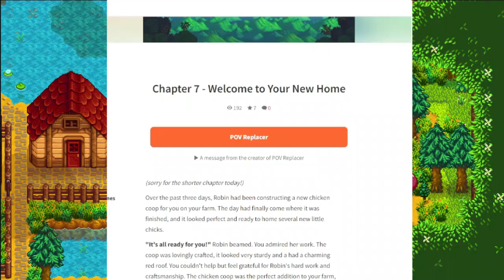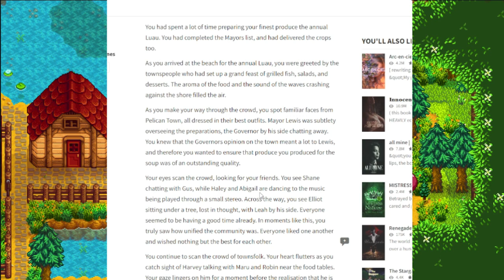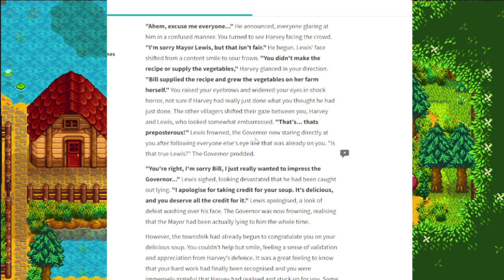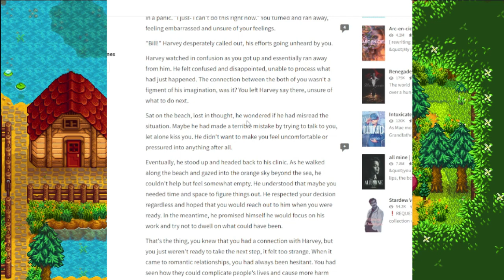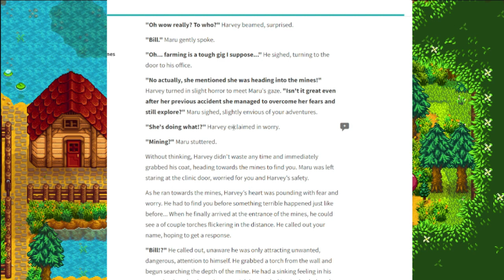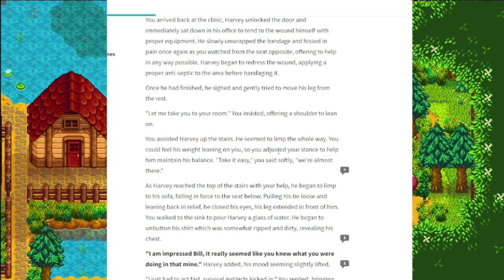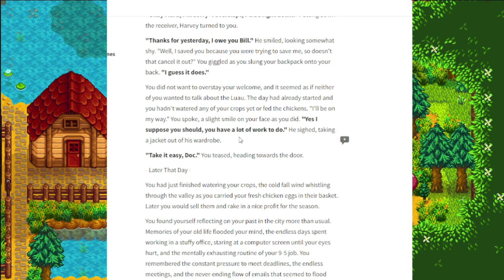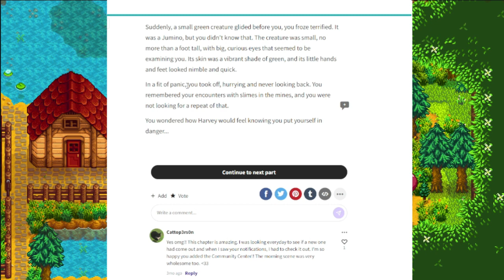A Close Encounter with Harvey???? | The Wattpad Book Club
Today, Minho and I will be continuing the reading of Harvey. Bill Cipher has some issues, shaking my smh rn fr fr.